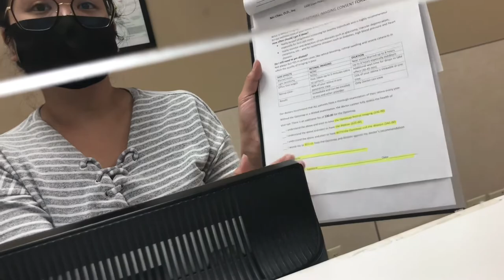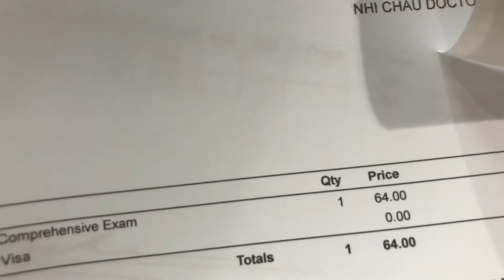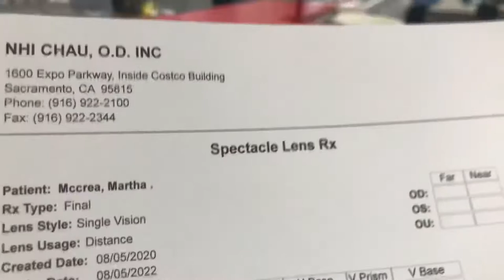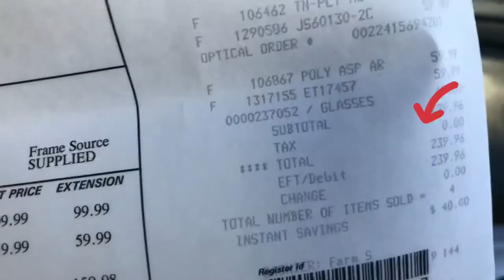Ada Aturan Main Beli Kaca Mata Resep di Amerika?|How is to buy spectacles in America(Eng sub)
Ternyata lebih mahal beli kacamata minus disini,karena perlu bayar dokter lagi🤪.